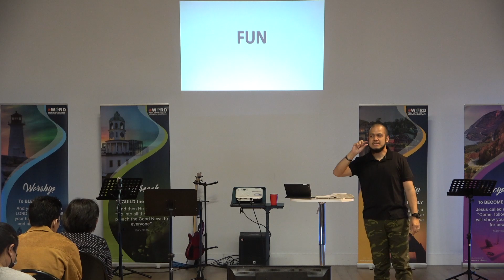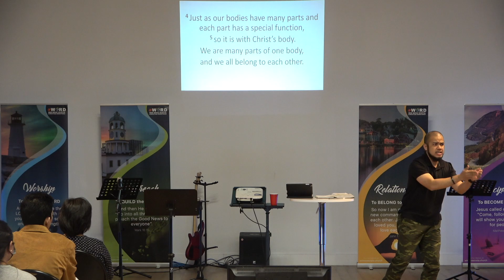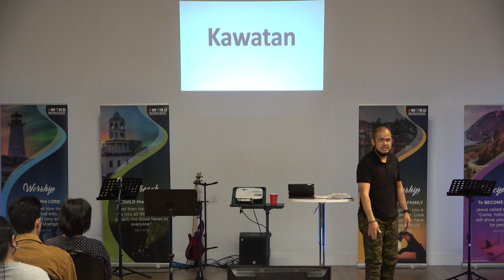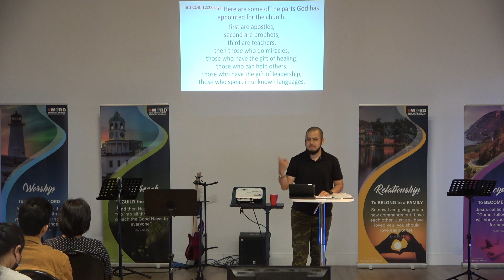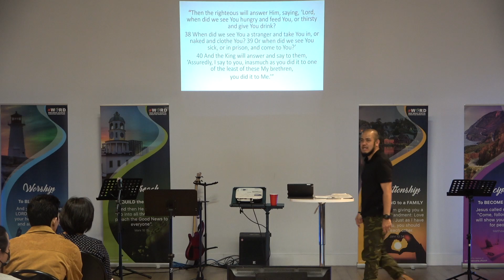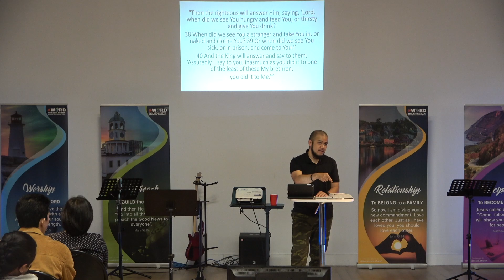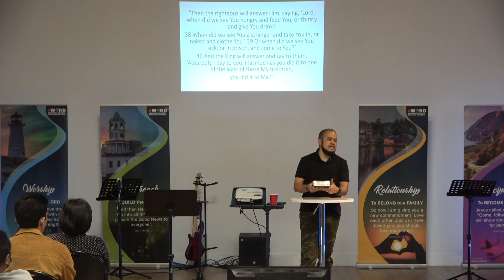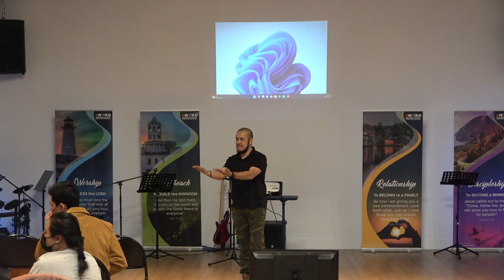Mother's Day Worship Service May 08, 2022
Hosted By: Win Nova Scotia
Message Entitled: “Function as a Body of Christ” by Pastor Ramon Cansanay